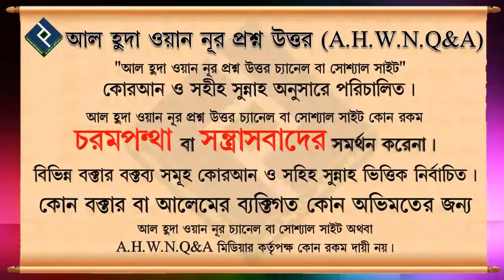আযানের সময় বাথরুমে যাওয়া যাবে ᴴᴰ┇শাইখ মনিরুল ইসলাম আল ফাইযি